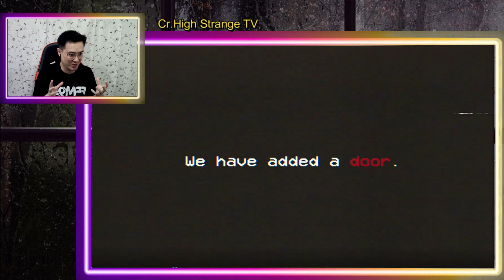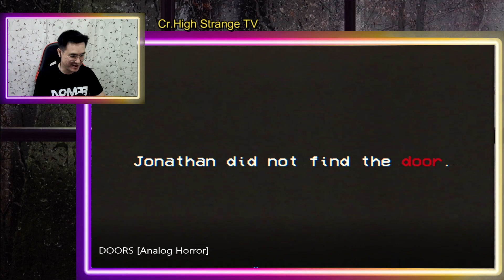[ ANALOG HORROR] Doors!!! สยองสุดๆ | คลิปเล่าเรื่อง | เบิร์ด​พา​หลอน​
Cr.Youtube: High Strange TV
สามารถส่งเรื่องเล่าหลอนๆ ได้ที่และคลิปติดผีได้ที่
ไลฟ์สดเล่าเรื่องผี วันอังคาร พุธ พฤหัสบดี เวลา 21.00 น.เป็นต้นไป